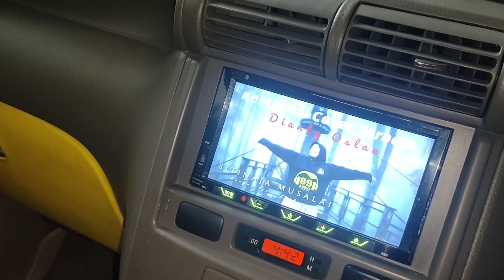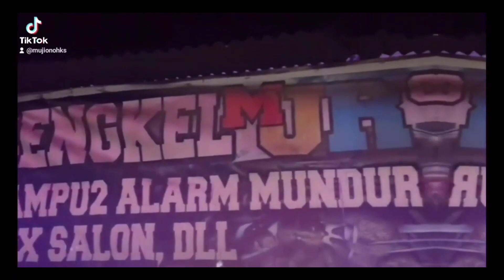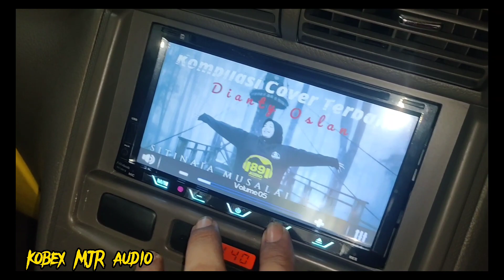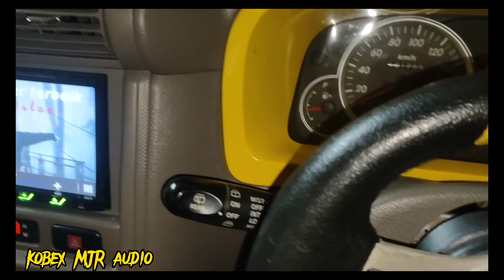INSTALASI AUDIO MOBIL AVANZA MONOBLOK PROKICK DAN SUBWOOFER PROKICK